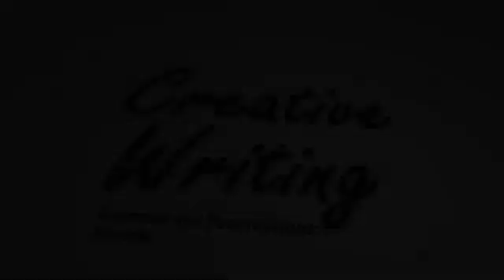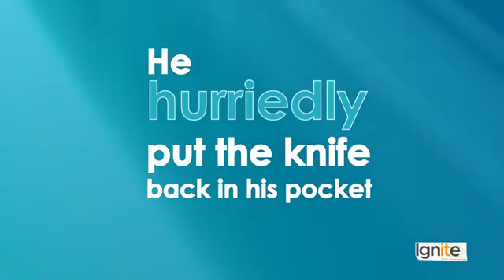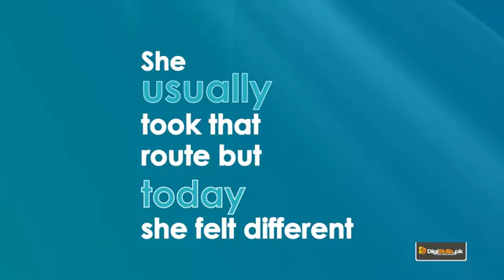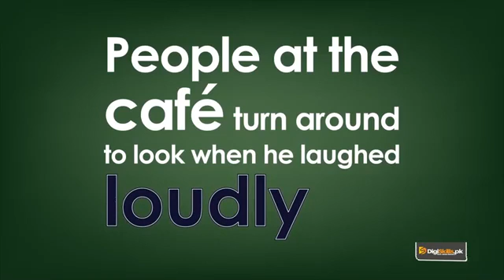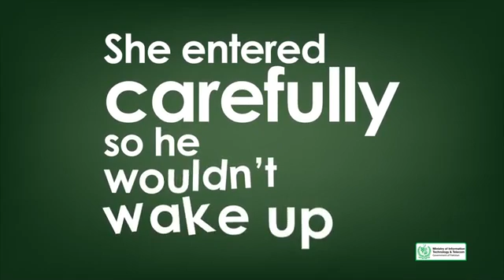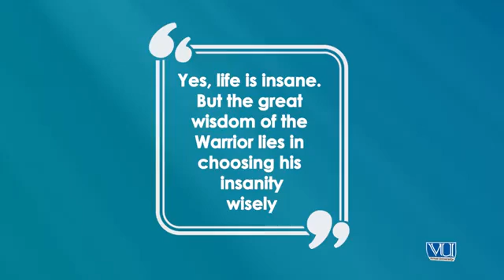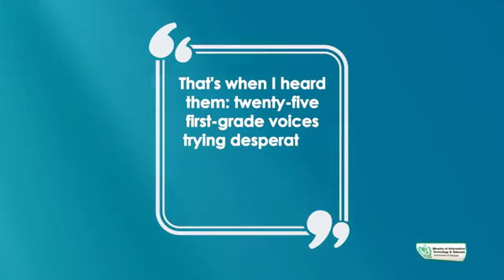060 Creative Writing in Urdu Hindi by DigiSkills Grammar and Punctuation Adverbs 360 X 640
This course will prepare students for many kinds of writing, including reports, resumes, blogs, website content, proposal writing and copywriting. In the uneven playing field of our education system, fluency in English is particularly varied across different categories of schools.

This course aspires to equalize some of that discrepancy to give an equal chance to youth from all kinds of educational institutions. This course also covers some basics of Language Arts including grammar, vocabulary, parts of speech and common errors in their use. Parts of the course focus on enhancing thinking conceptually, improving observation and analytical skills, so that learners can produce richer textual content.